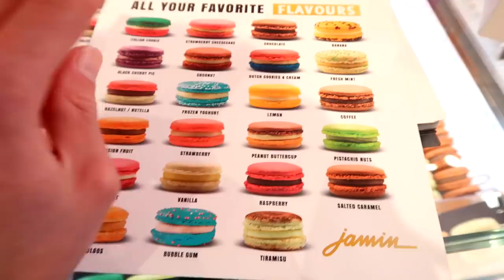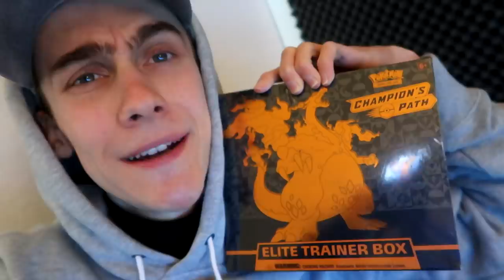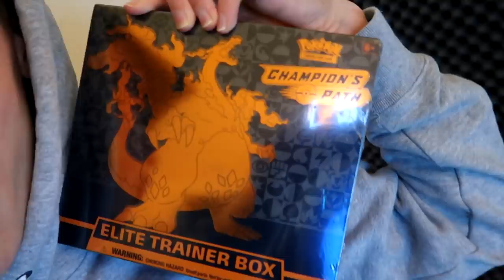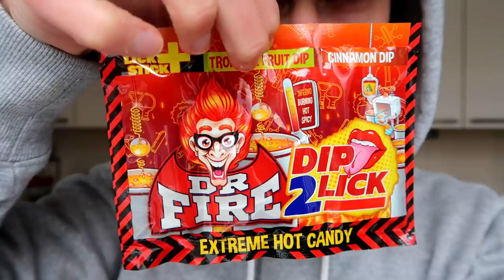ALS ZE WINT KRIJGT ZE EEN IPHONE - vlog 4